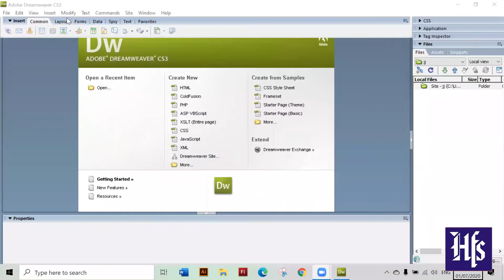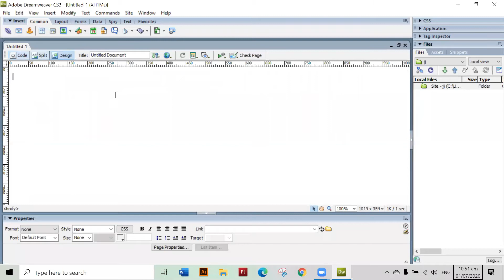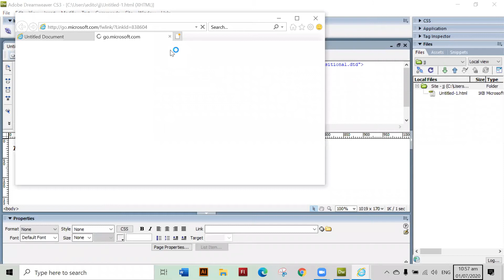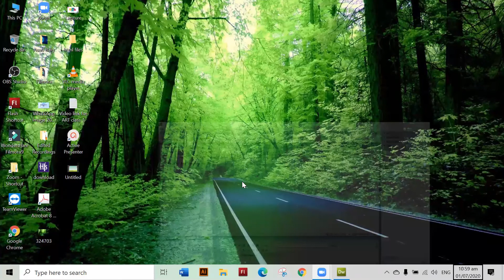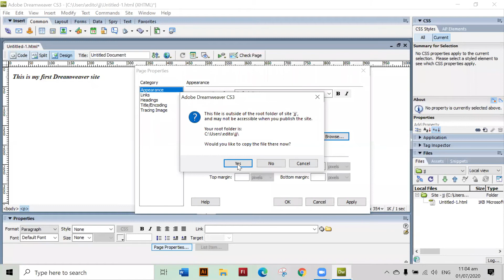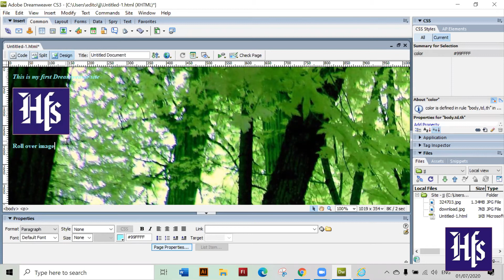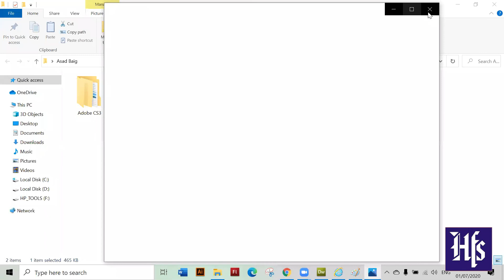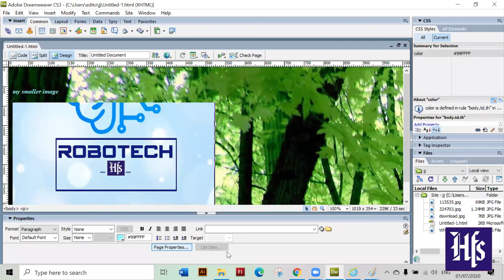Adobe Dreamweaver CS3 Text and images